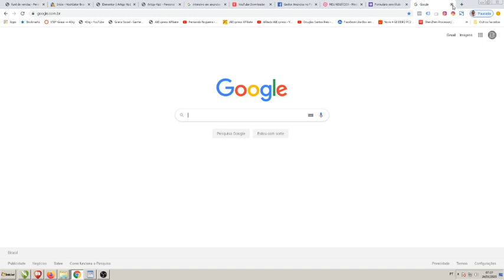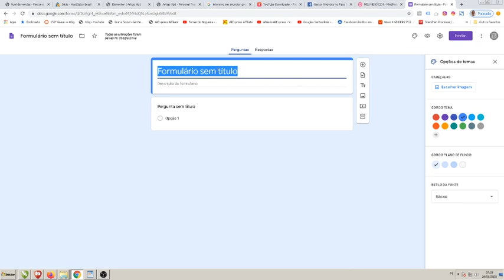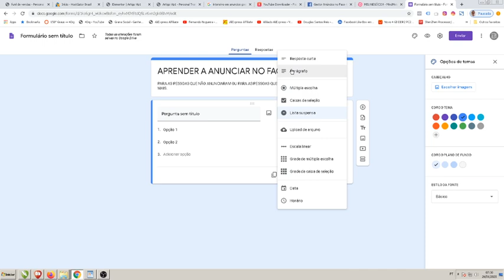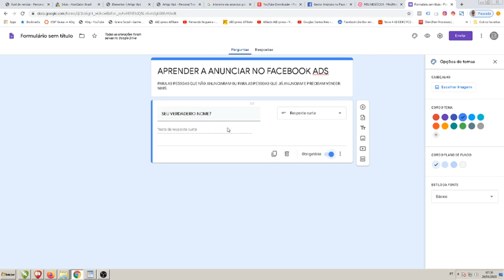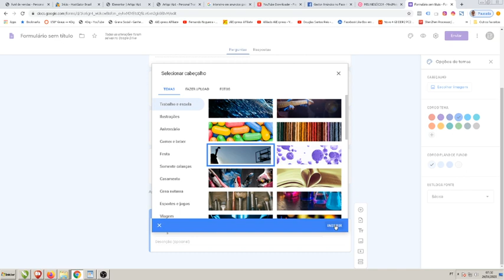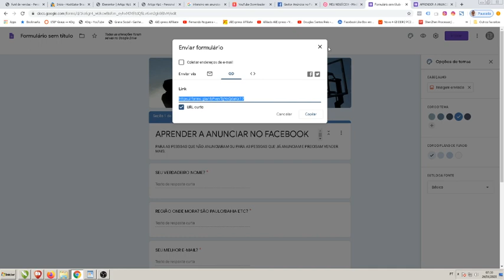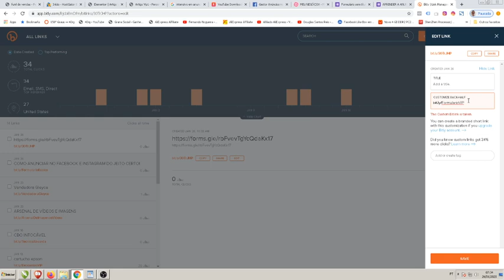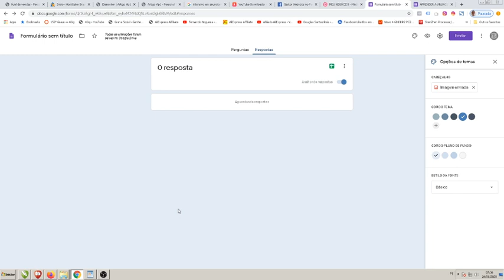COMO USAR O GOOGLE FORMULÁRIOS PARA SABER O QUE O SEU PÚBLICO QUER